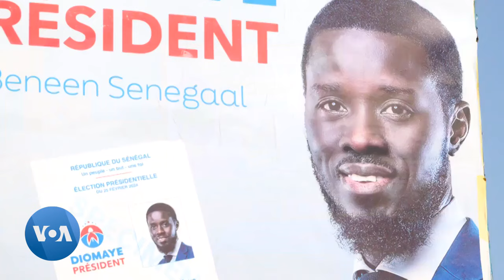Les nombreuses attentes du peuples sénégalais dès la prise de pouvoir de Faye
Au Sénégal, Bassirou Diomaye Faye a entamé son mandat présidentiel mardi après sa prestation de serment et la passation de service avec Macky Sall. Le tout nouveau chef de l’Etat devra maintenant faire face aux nombreuses attentes des Sénégalais, rassurés par ses premiers discours.